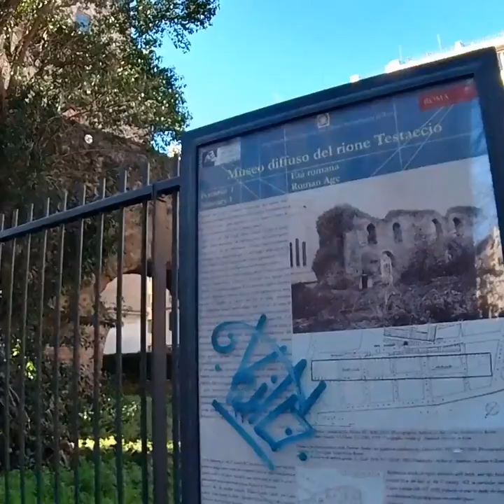Faber a 360 gradi 12° puntata Stefano Antonucci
In questa nuova video-intervista, Faber incontra Stefano Antonucci, protagonista della comicità romana.
Nel cuore di testaccio Stefano ci racconta la sua storia